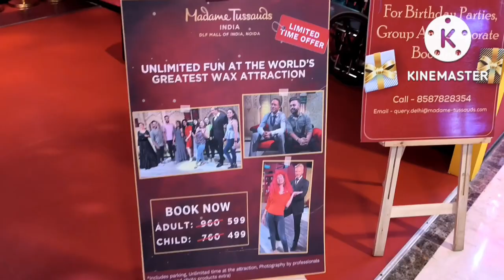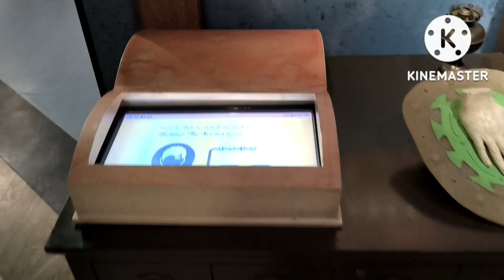Madame Tussauds India | Wax musuem| Noida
Madame Tussauds Meseum

Location - DLF Mall ,Sector 18 ,Noida
Nearest Metro - Sector 18 Noida